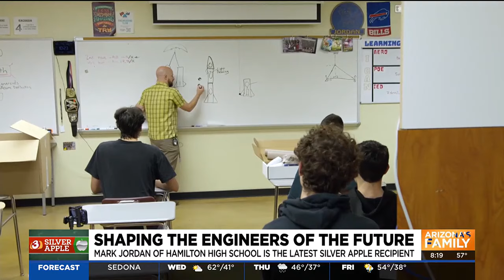Chandler teacher inspiring engineers of the future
Chandler High School teacher Mark Jordan is helping to mold and develop future engineers.